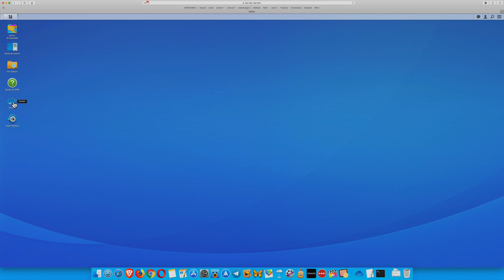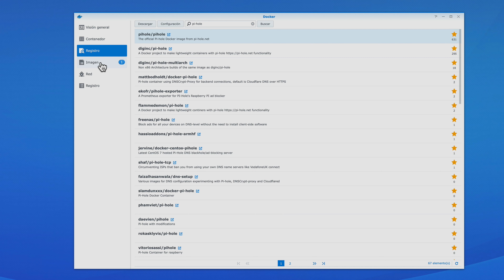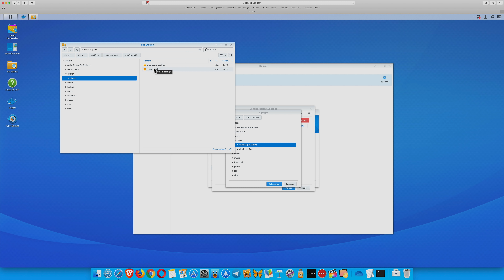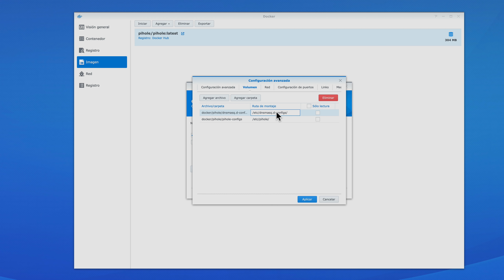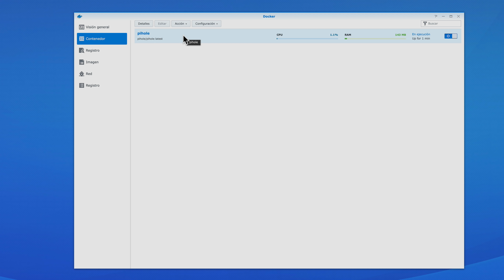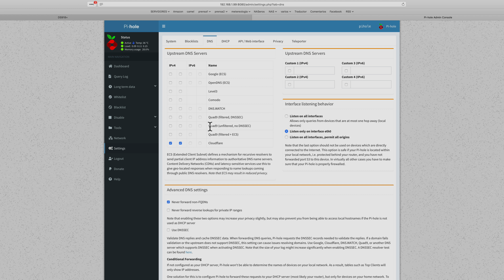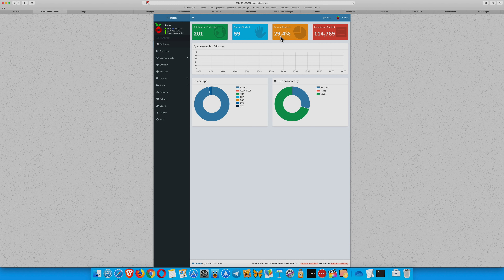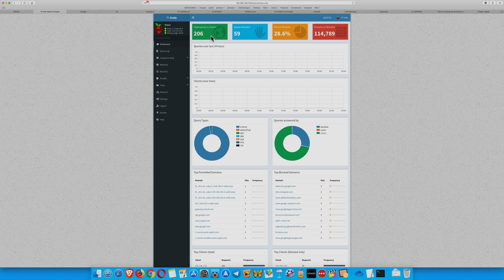Instalación y configuración de Pi-Hole en Synology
Instalación y configuración de Pi-Hole en un NAS de Synology. Ya te he explicado las ventajas de tener un servidor DNS que admita listas de bloqueo para eliminar la publicidad, evitar webs malicosas y aumentar nuestra privacidad bloqueando los rastreadores.
Mediante  la app Docker de Synology  vamos a poder instalar un contenedor en el NAS de Synology. Los contenedores son como unas pequeñas aplicaciones que contienen las partes necesarias de un sistema operativo para poder ofrecer un servicio. En nuestro caso un servidor DNS llamado Pi-Hole. Doy por hecho que ya tienes instalado Docker en el NAS. Voy a explicarte paso a paso como instalar Pi-Hole en cualquier NAS de Synology. Vamos allá.
Todos los parámetros que hay que configurar los tienes aquí para que puedas copiarlos: